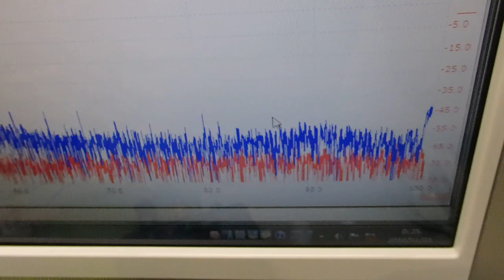超音波プローブの発振制御による振動評価技術 ultrasonic-labo